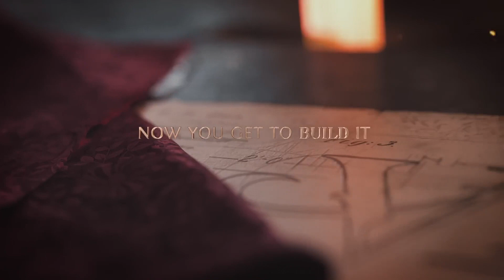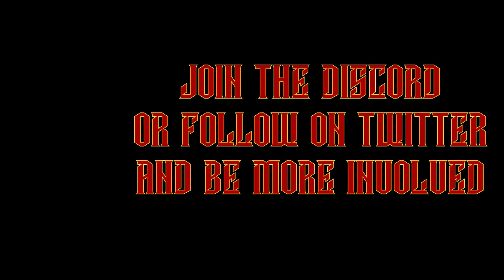Lets Play Japan: Victoria 3 - part 6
Its time to learn how to play vicky 3 or crash the economy trying ... o well do a wee bit better each time.

PC